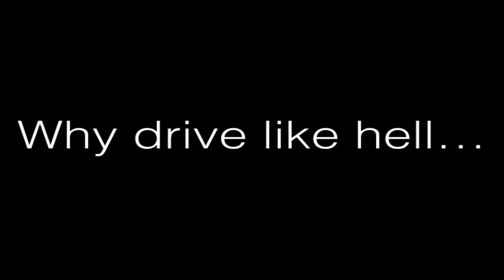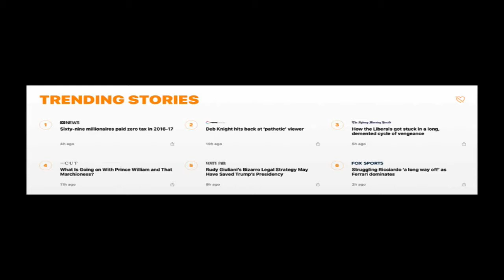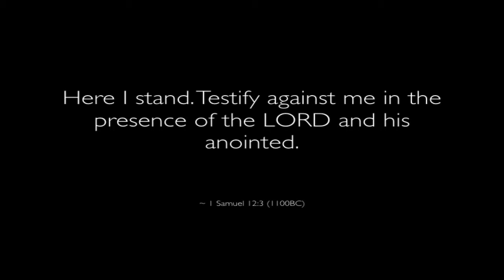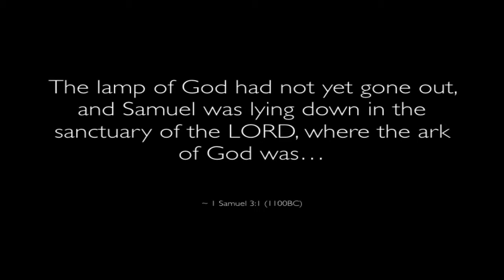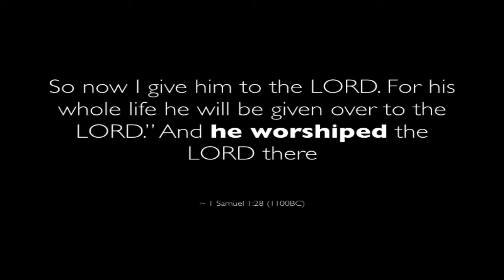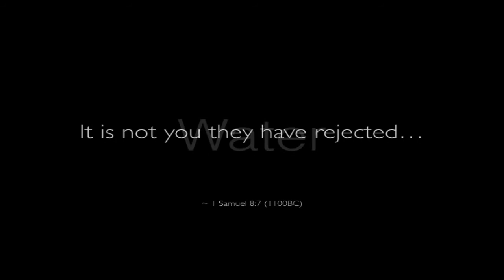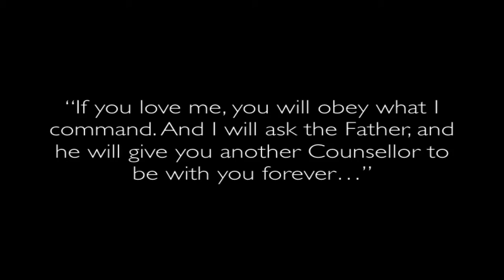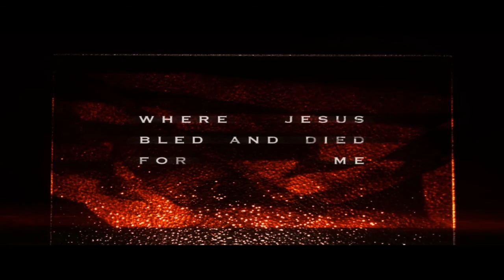37. meGA; the Last Judge and his Living Water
In this sermon I was really astounded by how it was a little baby called Samuel could turn out the way he did when he was born and bred in such a vile time. I was even more astounded to see not only how he turned out but how the world around him was changed because of him and the work God did through him. And then, to notice something else, something we all need so badly and something which has been promised. Hope my efforts encourage you in your experience of abiding, walking, living, presencing with the Living God. A